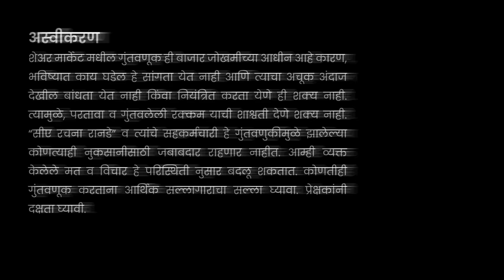पैसे वाचवण्याचे 3 मार्ग | भाग - ४४ | CA Rachana Ranade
✔️४ इन १ मराठी कॉम्बो कोर्सला नोंदणी करण्याकरिता खालील लिंक वर क्लिक करा आणि अधिक सवलत मिळवण्याकरिता MARATHIALL या कूपन कोड चा वापर करा:

✔️टेक्निकल ॲनालिसिस कोर्सला नोंदणी करण्याकरिता खालील लिंक वर क्लिक करा आणि अधिक सवलत मिळवण्याकरिता MARATHI या कूपन कोड चा वापर करा:

 काही समस्या असल्यास  + 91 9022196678  या नंबर वर व्हाट्सॲप करू शकता.

Time Stamps:
00:00 – सुरुवात
01:35 – पैसे वाचवण्याचा पहिला मार्ग
03:38 – पैसे वाचवण्याचा दुसरा मार्ग
07:54 – पैसे वाचवण्याचा तिसरा मार्ग
09:20 – गृहपाठ